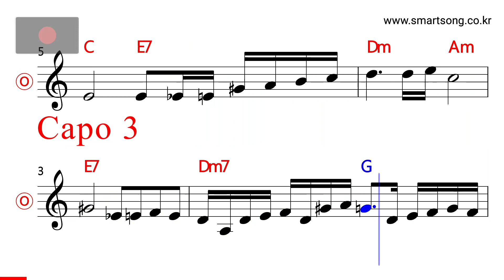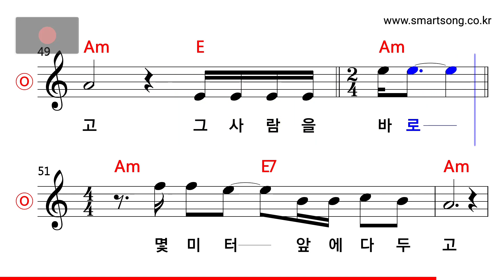김상배 - 몇 미터 앞에 두고 MR